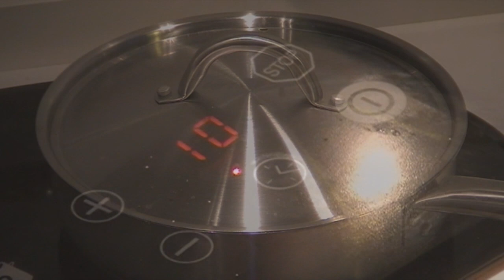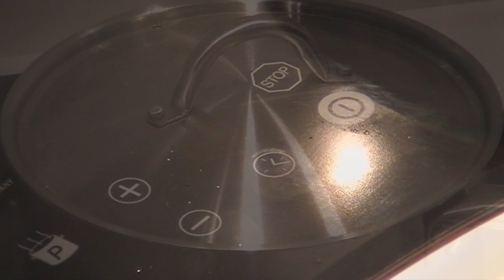Arroz blanco con setas y jamón